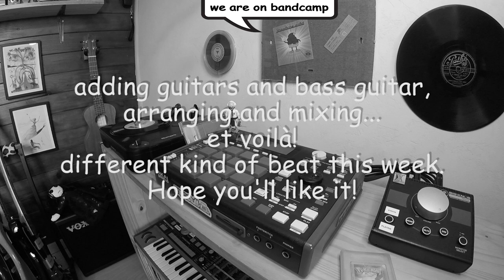Lofi House on MPC | Beat Making | Brabury52beats #02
This is Bradbury52Beats 02!

Hi! I'm Lucian. I'm a traveler, a multiverse explorator. I didn't want to be but I am. Kind of quantic instability.
Anyways, all this worlds I'm visiting feed my music.
Here, I'm trying to convert my inexplicables adventures into sound waves. And it's not easy.
In 2023, I have a goal : improving my skills.
To do this, I'm going to follow the Ray Bradbury's teaching :
"If you can write one short story a week—it doesn’t matter what the quality is to start, but at least you’re practicing, and at the end of the year you have 52 short stories, and I defy you to write 52 bad ones."

sampling & sequencing - Akai Mpc 1000
guitars & bass guitar - into audient sono's torpedo arcade
mix in Cakewalk